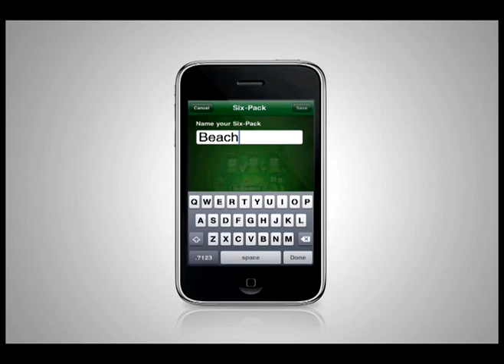Heineken Cheers iPhone Application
When its time to toast, few things sound as good as the clink of two Heineken bottles coming together.
But what do you do if there arent any Heineken bottles around? Thanks to Heineken Cheers, you can now replicate this wonderful act of friendship using your iPhone!
With Heineken Cheers, you can make custom toasts that you can then share with friends along with useful contact information  such as phone numbers and e-mail addresses  taken right from your iPhone Contacts. You can also organize this information into favorite Six-Packs for easy access later.